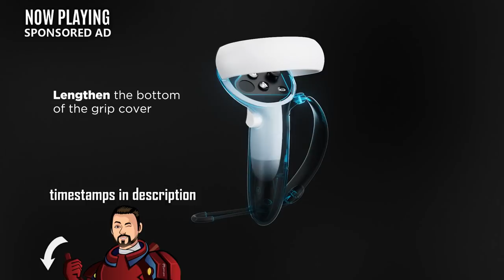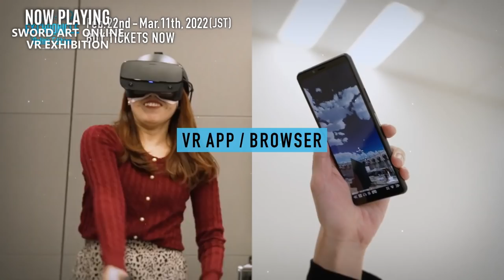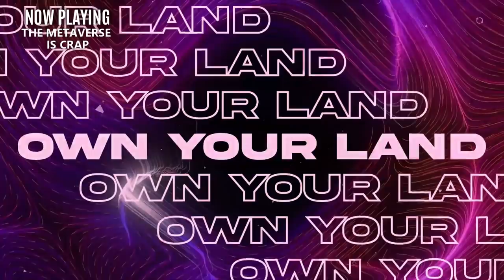The Metaverse is Crap - New VR News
Welcome back to the New VR news.  Today we're talking how the Metaverse is not close to ready and we are being sold BS.  While we wait for people to figure out what the metaverse is and left it  evolve, we have some amazing New VR Games and Updates to go over, a Cyber Punk 2077 VR mod and a SAO exhibition.

Intro 00:00
Sponsored AD 00:30
The Check in - Upcoming Review 01:00
The Check in - V-ARM 01:20
The Check in - Upcoming Surgery 01:40
Lost in Place (PCVR, App Lab) 02:10
Buccaneers (PCVR) 02:39
Vox Machinae (PCVR, Quest)  03:07
Labyrinth Delux (PCVR) 03:22
Virtuoso (PCVR, Quest) 03:50
Drums Rock (PCVR, Quest) 04:12
Pistol Whip Encore Update 04:27
Hellsweeper Update 04:55
Humble Bundle 05:20
Cyberpunk 2077 VR Mod 05:37
Minecraft of Quest 06:10
Sword Art Online Exhibition 06:38
Coat Sink PSVR 2 launch title 07:14
The MetaVerse is crap 08:07

Kahvikone
Michiel Nugter
Samson Egilman
SANDIGGAZ
Skeeva
StudioForm VR
Tectas
Travis Lehmann
Zanda